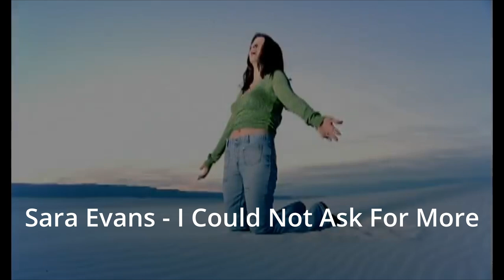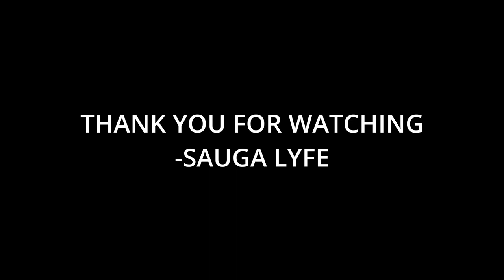20 Artists You Need to Listen To If You Like Shania Twain